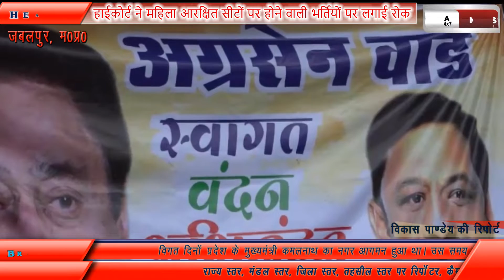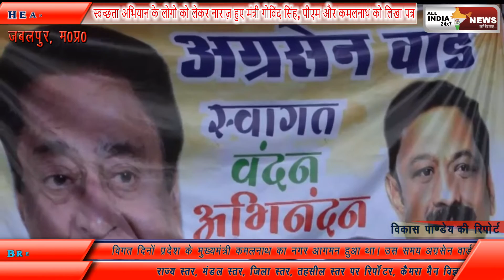मुख्यमंत्री कमलनाथ को सौंपा गया अग्रसेन वार्ड ज्ञापन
विगत दिनों प्रदेश के मुख्यमंत्री कमलनाथ का नगर आगमन हुआ था। उस समय अग्रसेन वार्ड के अंतर्गत आने वाले राजीव गांधी नगर के लोगों ने, उन्हें ज्ञापन सौंपा था। और इस ज्ञापन के माध्यम से इन लोगों ने मांग की थी।  वह लोग वहां विगत 30 सालों से भी अधिक समय से राजीव गांधी नगर में रह रहे। लेकिन उन्हें अभी तक स्थाई पट्टे नहीं दिए गए। इस ज्ञापन के माध्यम से इन लोगों ने मांग की थी।  उन्हें प्रदेश सरकार पट्टे प्रदान करें।

 बाइट

राजीव गांधी नगर निवासी लोगों को भरोसा है। कमलनाथ सरकार उनकी मांग पर विचार करेगी। और शीघ्र ही इन लोगों को स्थाई पट्टे प्रदान कर दिए जाएंगे।